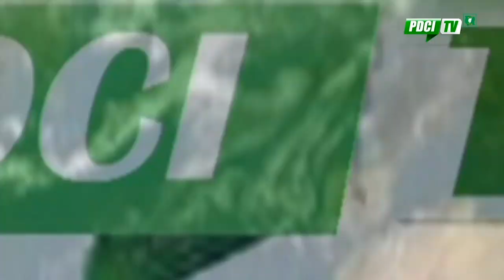PDCI-RDA: LA COORDINATION DES TRANSPORTEURS DU PDCI-RDA DECIDE D'AIDER LES MILITANTS DE L'OPPOSITION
LA COORDINATION DES TRANSPORTEURS DU PDCI-RDA DECIDE DE METTRE TOUT EN OEUVRE POUR AIDER LES MILITANTS DE L'OPPOSITION